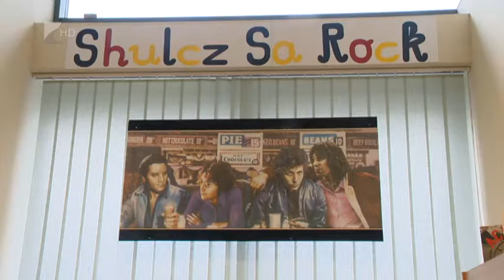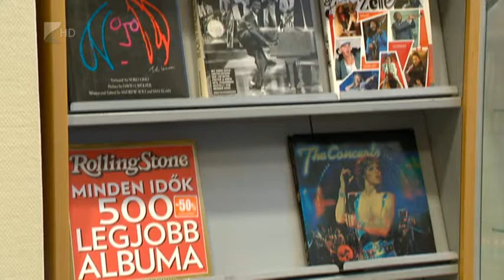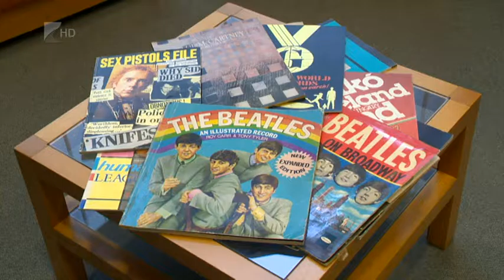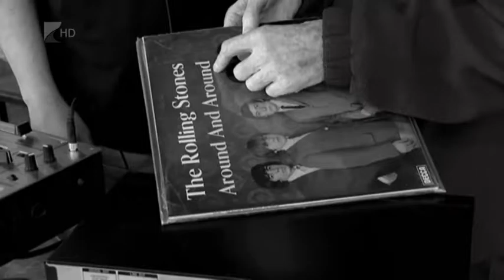Víg-Kend 2016. szeptember 9. 1. rész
Régi-új gasztronómiai rendezvényt szerveznek a Sóstói Múzeumfaluban. A rendezvény címe: A régi Magyarország ízei...már ezért is érdemes szerintünk kilátogatni a skanzenbe!
Bemutatjuk a Shulcz SaRock elnevezésű emlékhelyet - az állandó tárlat a nyíregyházi zenei élet legendás alakja, a tavaly elhunyt Farkas 'Shulcz' Tibor előtt tisztelet - az ő emlékére nyitották meg a nem mindennapi helyet a megyei és városi könyvtárban.
Majd: bemutattunk praktikus és divatos őszi kismamaruhákat - vendégünk Szabó-Fige Tímea (Möbius) volt.